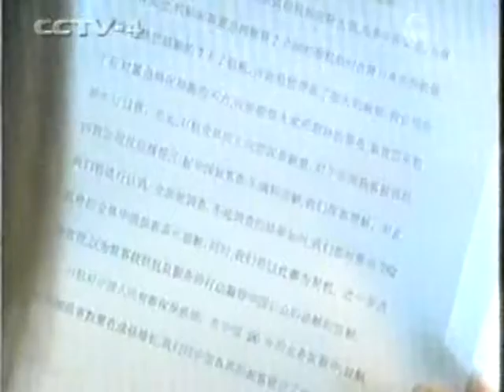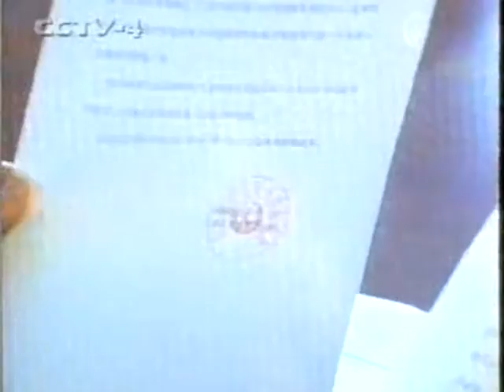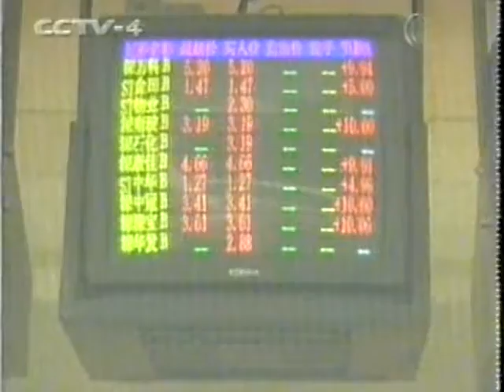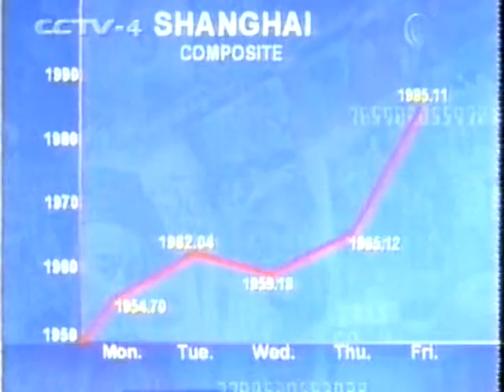香港天真高等華人山水集團 Hong Kong High Class Chinese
doc hk news 2001 521we6g1w